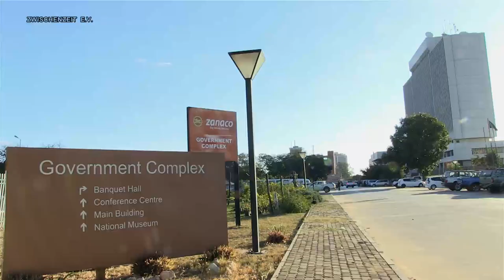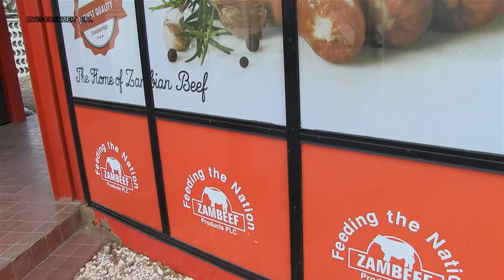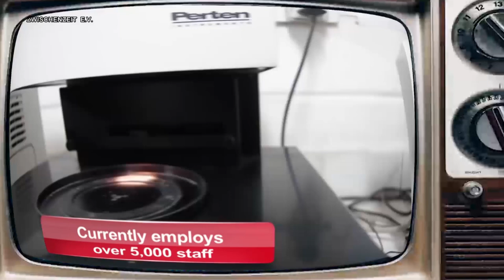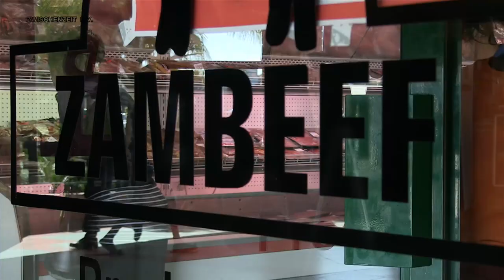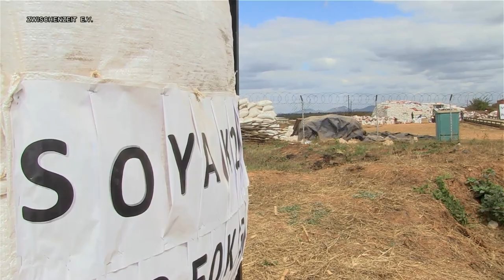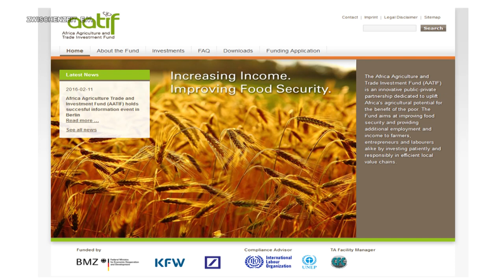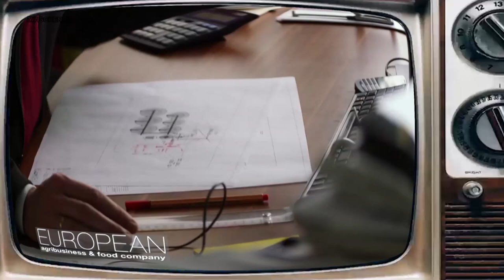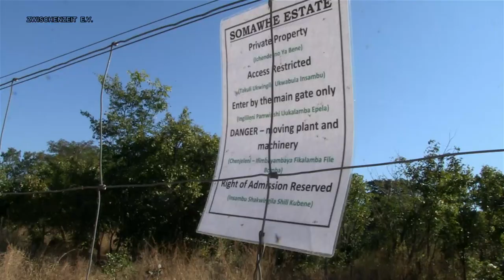Land hunger in Zambia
Who is profiting from German agricultural investments?

The appropriation of land through purchase, lease and deprivation is threatening the livelihood and local food supply in many regions throughout the world. In Zambia, the capitalization of agriculture has become a considerable impetus for the regional expansion of agricultural corporations. Some of these conglomerates control the entire value chain by taking over farms, processing plants and points of sale. Some of the financing for such large-scale projects originates in Germany: Among the investors are the German Investment Corporation (DEG), the Credit Institute for Reconstruction (KfW), Deutsche Bank as well as the Federal Ministry for Economic Cooperation and Development (BMZ). Officially, the funds are supposed to support the fight against hunger. However, human rights organizations are denouncing  the expected financial returns as well as the social, ecological and economic consequences. Two-thirds of the country’s population lives below the poverty line while the products of the documented companies Agrivision, Zambeef and Amatheon are primarily sold to the middle and upper class and used for export. It is small farmers in particular who are suffering from this neo-colonial agricultural model, losing arable land which is traditionally transferred while becoming the subject of resettlement and displacement measures. These farmers are calling for the end of private and public financing and, most of all, are demanding secure land rights and the expansion of local means of distribution.

HD, 26 Min, 2018
Production: Zwischenzeit e.V., FIAN e.V.
Camera, animation & editing: Heiko Thiele
Contact and info: film(att)zwischenzeit-muenster.de